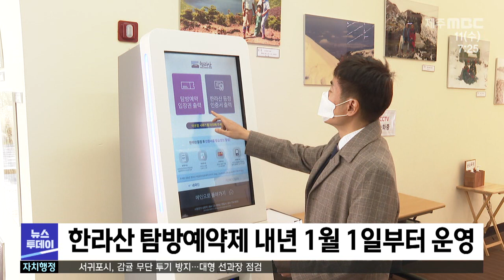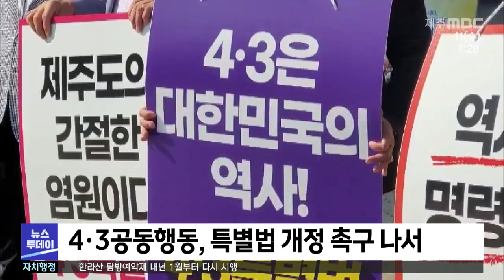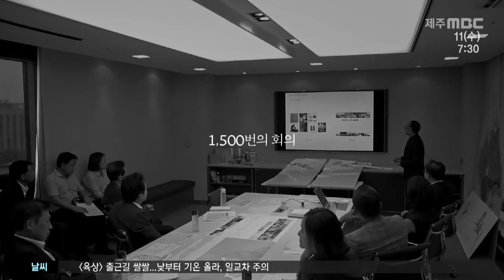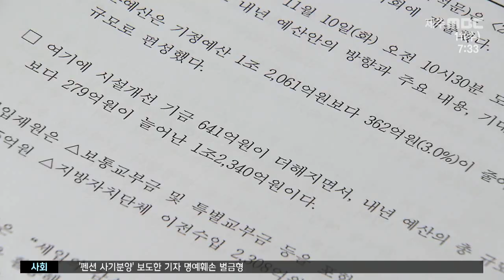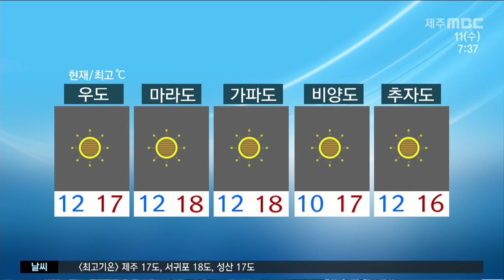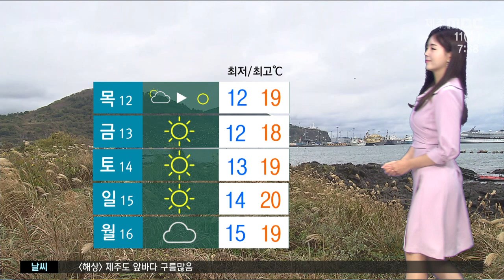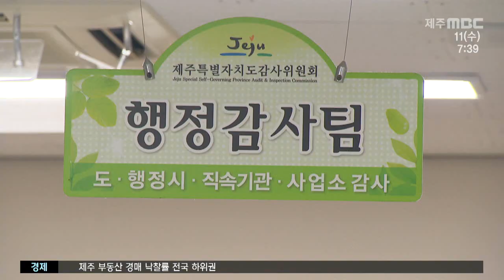2020년11월11일 뉴스투데이 제주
2020년11월11일 뉴스투데이 제주